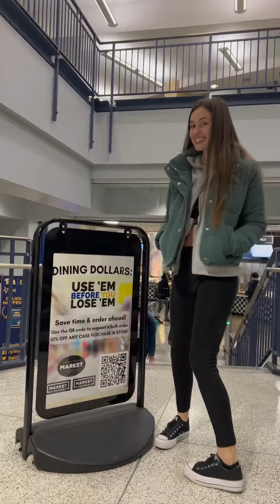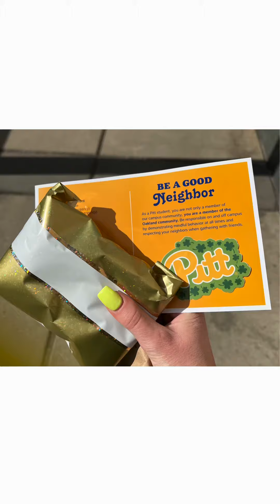my spring ‘22 semester! (vertical video)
Had the best time w the best people & I wanted to give you guys a peek at my experience at Pitt this semester! Thank you to every single person (in this video & not) that made this semester 1 to never forget :) Please enjoy watching!